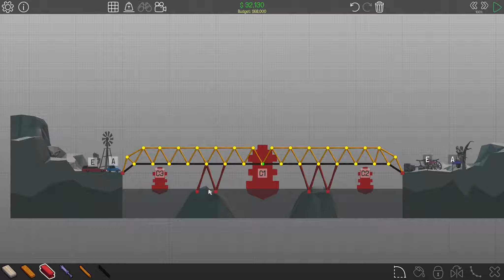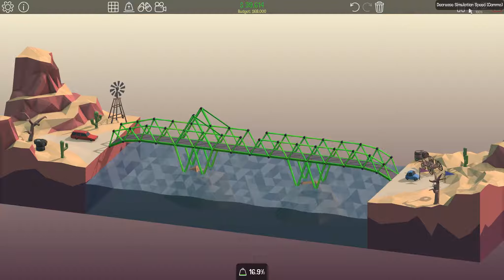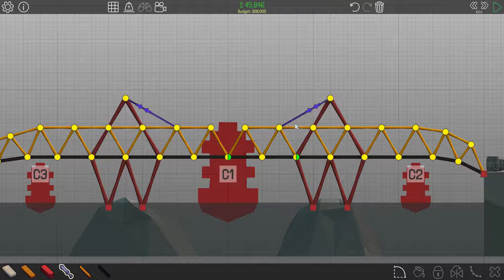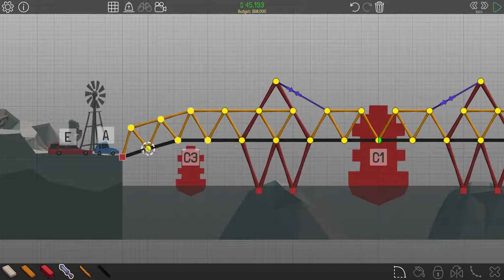Der Brückenbaumeister ist wieder da | POLY BRIDGE | Bleala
Poly Bridge! [Let's Play - Gameplay - Walkthrough - Playthrough - German - Deutsch - 1080p - 60 FPS]

Viel Spaß bei einer weiteren Folge Poly Bridge!

Anmerkungen dürfen natürlich gerne in die Kommentare ;)

Wenn dir das Spiel gefällt, kaufe es dir im Original und unterstütze somit die Entwickler.